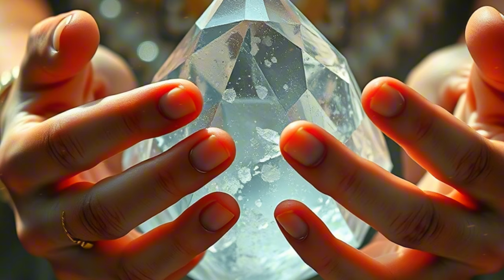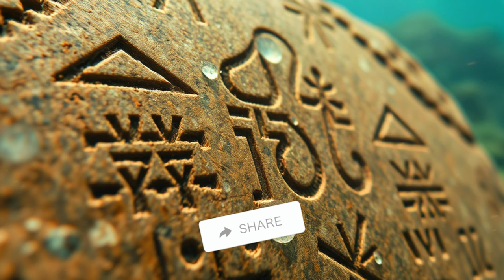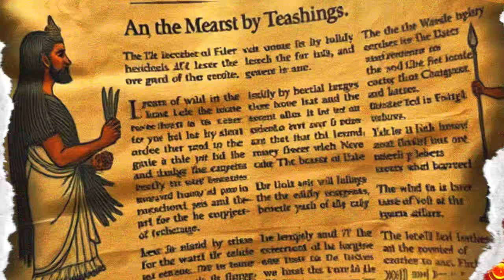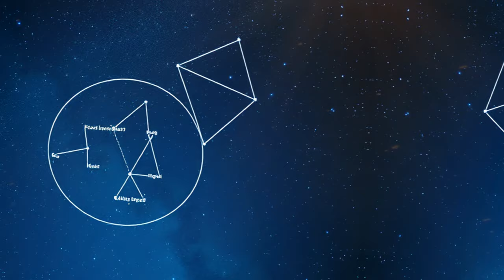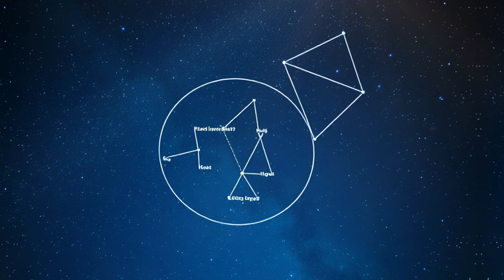The Lost Continent Of Lemuria - Ancient Alien Secrets Of A Forgotten Civilization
Explore the fascinating mystery of Lemuria, a legendary continent believed to have been a thriving civilization with beings far more advanced than humans. Ancient tales describe the Lemurians as towering giants with extraordinary powers, deep cosmic knowledge, and a peaceful way of life. In this video, we dive into the lost world of Lemuria, examining ancient artifacts, mysterious underwater ruins, and spiritual teachings that suggest the possibility of Lemurian wisdom still influencing us today.

Join us as we investigate this ancient civilization’s potential clash with Atlantis, their spiritual and technological advancements, and the secrets they may have left behind. Could Lemuria hold the key to understanding human origins, and is there more to the story of these ancient giants than legend? Let’s uncover the secrets together.

Watch now and join the Celestial Seekers on a journey through lost worlds and hidden truths.

Celestial Chronicles - Ancient Mysteries and Bible Stories

🌟 Welcome to Celestial Chronicles, your ultimate destination for exploring the Bible, Bible stories, and Bible study. Dive deep into the Bible adventures with our engaging content, including Bible audiobooks, Bible animations, and Bible animated stories. Our channel delves into the enigmatic realm of celestial beings and ancient prophecies, unraveling the stories of Lucifer, Lilith, the Antichrist, Leviathan, and the seven princes of hell.

🙏 Join us on a spiritual journey as we explore various religious perspectives, ancient myths, and the human quest for meaning. 🔔